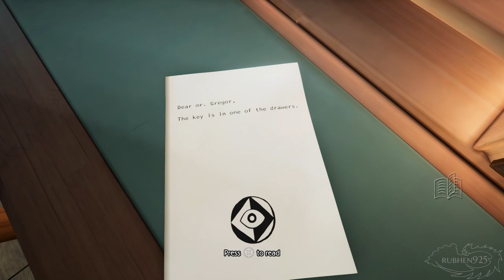Metamorphosis - Gameplay Walkthrough PART 1 - No Commentary (PC)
This is some gameplay of Metamorphosis from a preview build. Now the build does have access to the whole game, but for Preview purposes this is all I can show today. I will be continuing my walkthrough from where I leave off here. The game is quite intriguing as you are a bug trying to platform around. I felt the movement and jumping are smooth and fluent. Story is interesting so far and I can't wait to play more :)

►NOTE - Thanks to Bryden of EVOLVE PR for the game :)